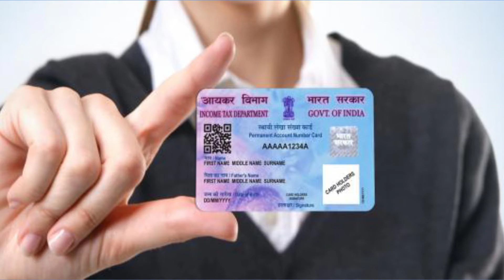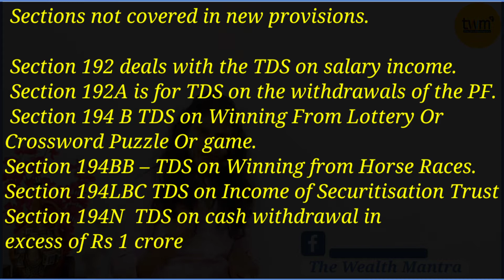New rule for TDS & TCS. By CA Reema Bansal.